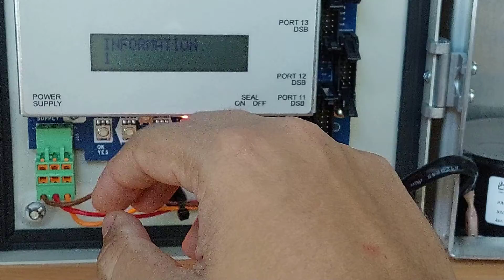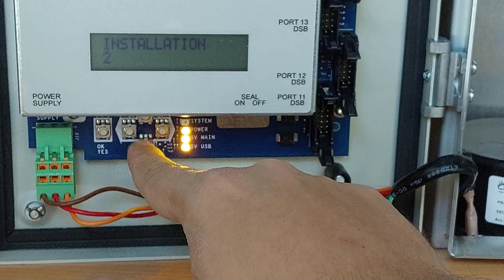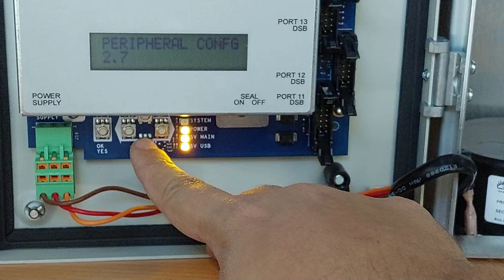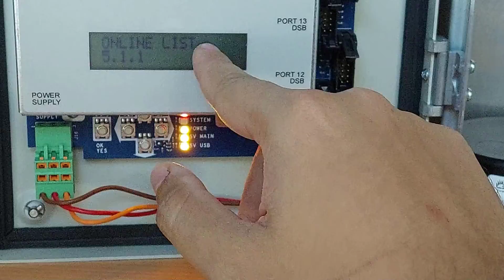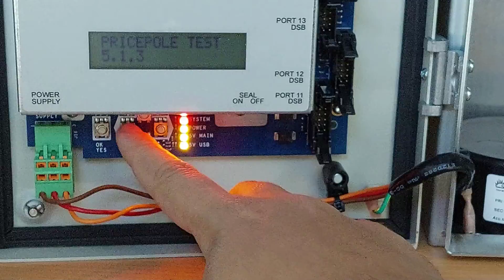DOMS LED Display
This video covers the menu structure of the DOMS Forecourt Controller.